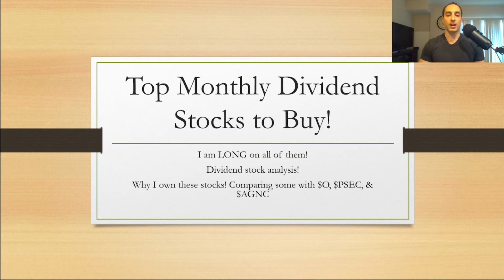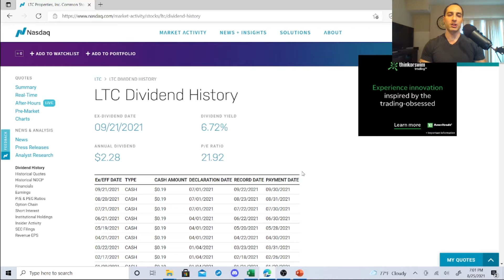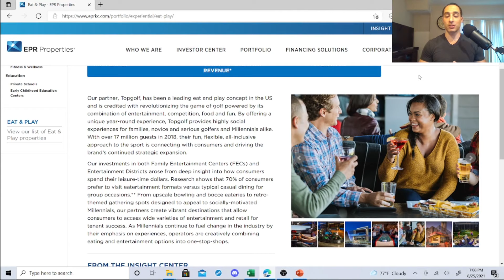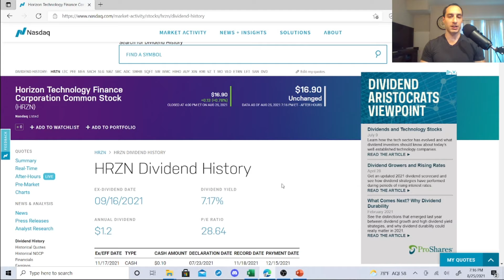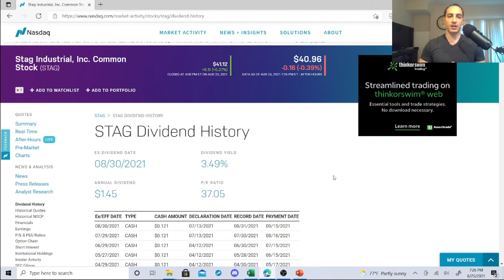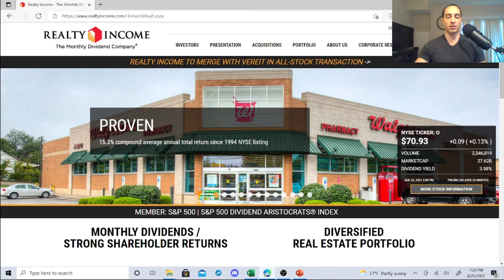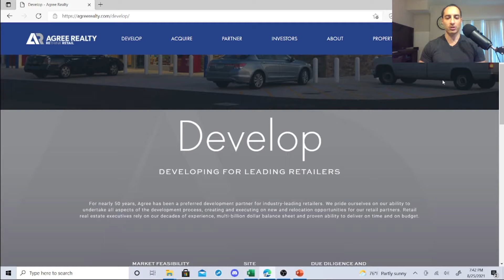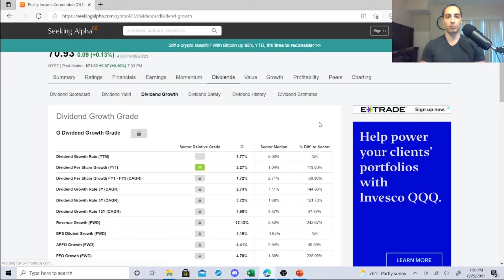7 Best Monthly Dividend Stocks to Buy I Dividend Increases and Dividend Growth Investing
In this video, I discuss my 7 best monthly dividend stocks to buy right now. They have great dividend increases and are some great stocks that you can implement in your dividend growth investing strategy! Enjoy!

Budgeting and Dividend Investing (Excellent 5 Star Ratings in Investing 101 and Budgeting)

My favorite books on investing/dividend investing/focus
(5) Matthew Ramey's Book (I follow his investing strategies)

Top Stocks On My Radar:
Apple Stock / AAPL stock
Abbvie Stock / ABBV stock
Jp Morgan Stock / JPM stock
Microsoft Stock / MSFT stock
IBM Stock, 3m stock, General Dynamics / GD Stock  Chevron Stock / CVX Stock

Create a M1 Finance Portfolio (We both get 10 dollars Per M1 Finance)

My Facebook Group on dividend investing and investing humor